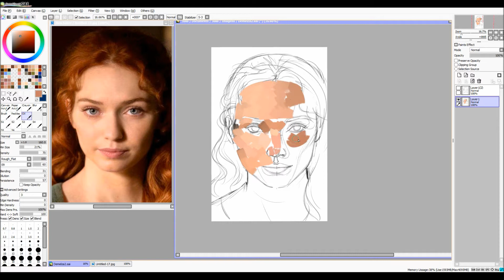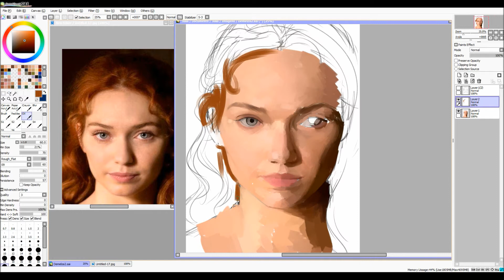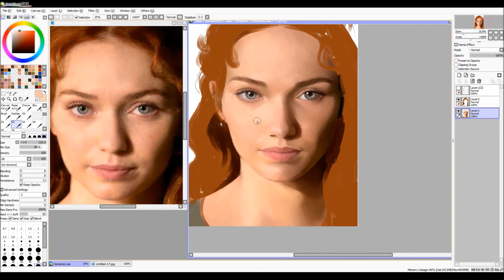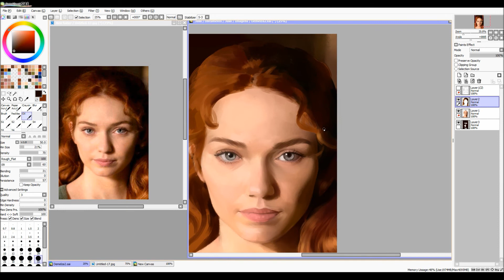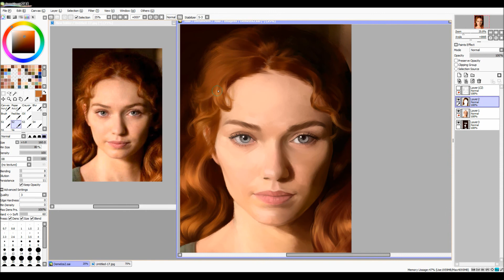Portrait Study #1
Poldark season 4 airs today and I had to pay a little tribute to the occasion, I’m really getting into training my digital painting skills lately so expect to see some more studies like these with favorite characters of mine soon ;)

Demelza played by Eleanor Tomlinson from the BBC Poldark

License Free Music:
The Ants Built a City on His Back - Doctor Turtle
The Encouragement Stick - Doctor Turtle

@juliajm15 (tumblr)
@jujm15 (instagram)
@juliajm15 (deviantart)